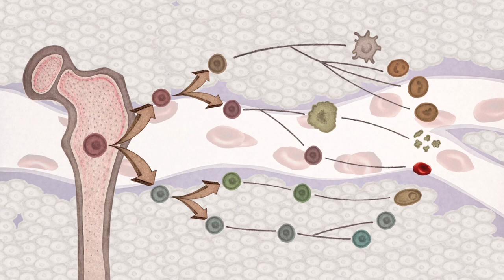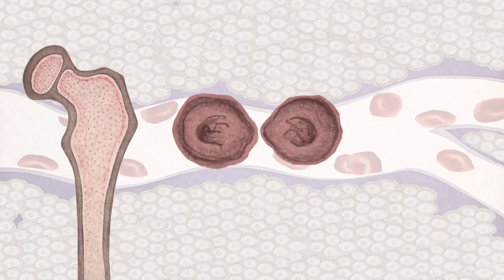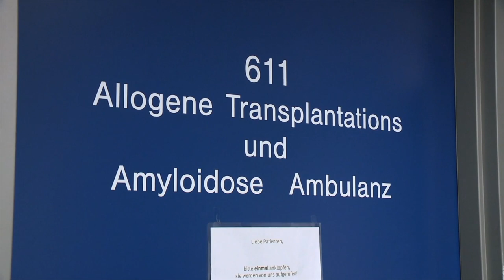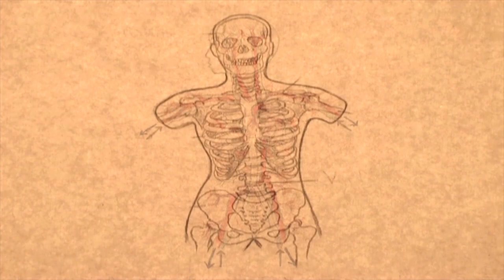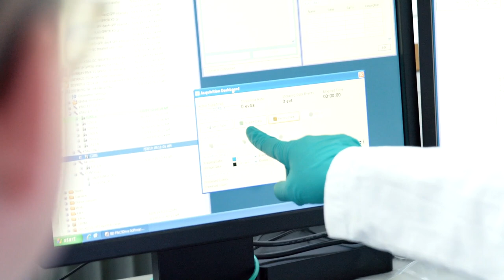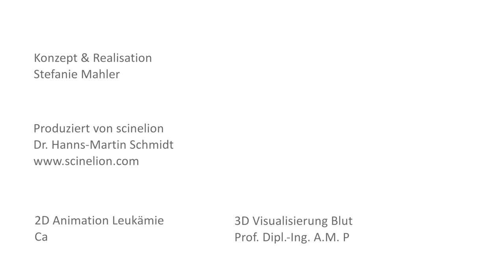Mit neuen Werkzeugen gegen Krebs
Stammzellforscher Carsten Müller-Tidow im Portrait